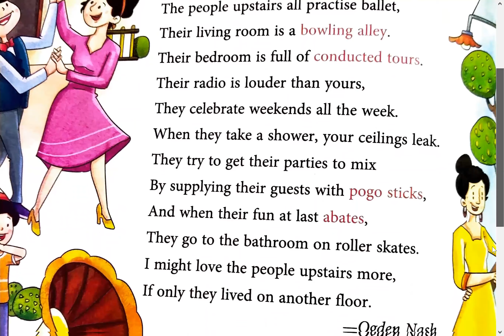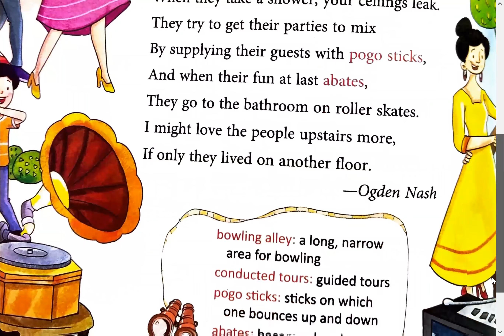Class 4 Poem The People Upstairs